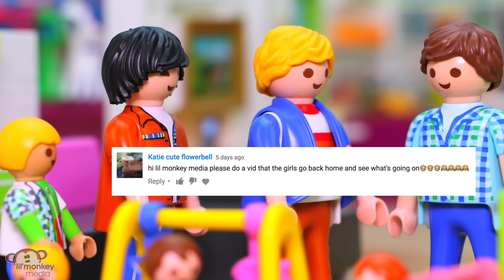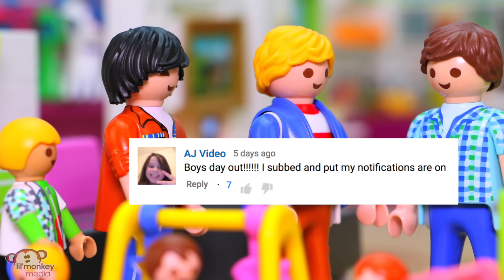Ricardo Family Daddy Daycare!! Ep. 43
Find out what happens when Lucy, Judy, Becky and Jasmine head out for a girls day and leave Rick and Jason with the kids. Do the kids or dads get into trouble?